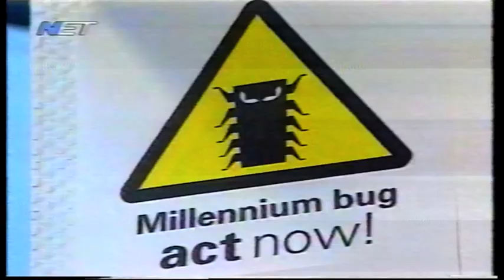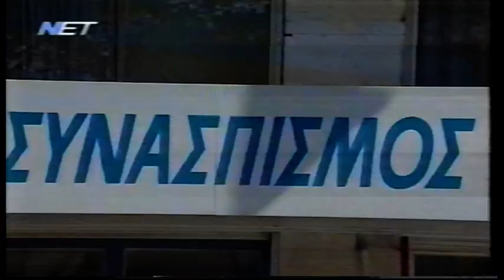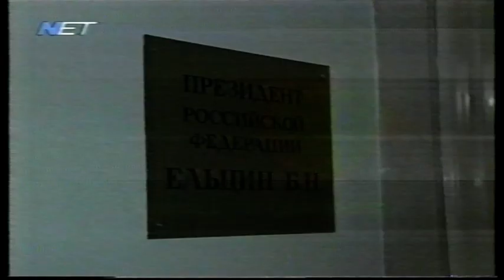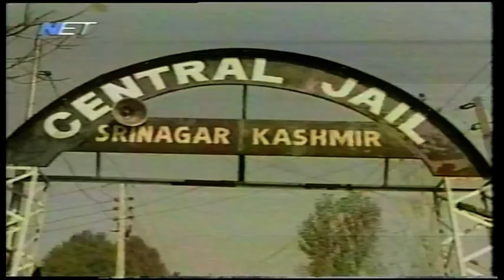1999-12-31 Τελευταία Πολιτικά και Κοινωνικά Γεγονότα ΝΕΤ Tv-Μπαίνοντας στο 2000.1ο